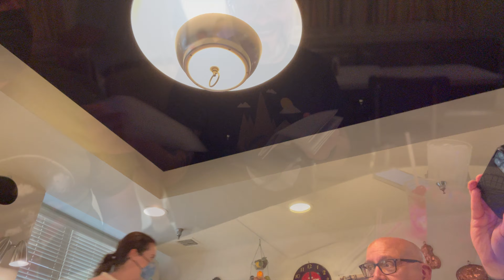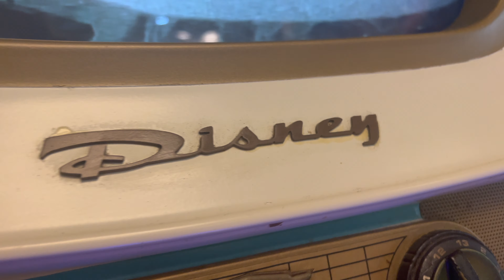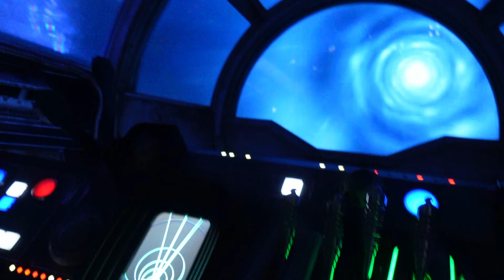IN TROUBLE @ WALT DISNEY WORLD | 50's Prime Time Cafe Restaurant Review | Hollywood Studios | Vlog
50'S PRIME TIME CAFE - In trouble again!

G’day and Hello There!
We’d love you to join us and our friends as we try a very different disney dining experience. Disneys 50's Prime Time Cafe is located at Disney Hollywood Studios. Bring your appetite and sense of humor. The theme is Mom's kitchen circa 1955 and you will be treated like “family”.

Elbows off tables and finish your greens!

Thank you for all the support. We can’t begin to tell you how much these mean to us.